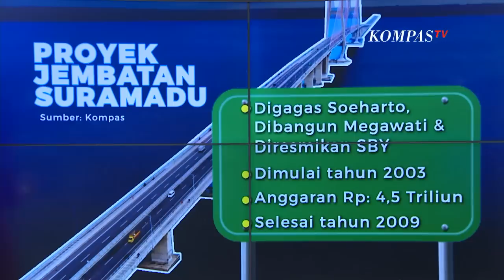Berikut Proyek Pembangunan di Era SBY yang Selesai di Era Jokowi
KOMPAS.TV - Ketua Umum Partai Demokrat AHY menyinggung pembangunan infrastruktur di era Jokowi yang diklaim sangat pesat, padahal pembangunan infrastruktur di era Jokowi sudah direncanakan sejak zaman ayahnya, Presiden ke-6 SBY, sehingga Jokowi hanya tinggal "gunting pita".

Pernyataan ini ditantang balik Politisi PDI Perjuangan, Adian Napitupulu.

Adian meminta AHY menyampaikan detail proyek mana saja yang sudah diselesaikan di era SBY dan Jokowi hanya tinggal meresmikan saja.

Kami punya data yang dihimpun dari Harian Kompas.

Baca Juga AHY Singgung Jokowi Tinggal "Gunting Pita", Teruskan Pembangunan dari Era SBY di

Memang ada sejumlah proyek pembangunan yang sebelumnya terhenti di era SBY dan dilanjutkan di era Jokowi.

Pertama ada pembangunan ruas Tol Pemalang-Semarang, proyek ini tertunda sejak 2006 silam dan selesai saat Jokowi menjadi Presiden.

Lalu ada proyek Pembangunan Jembatan Merah Putih di Indonesia Timur yaitu Ambon yang tertunda sejak 2011, proyek ini menelan biaya sebesar Rp 772 miliar lebih.

Selanjutnya, ada proyek pembangunan Bandara Kertajati di Majalengka, Jawa Barat yang dicanangkan SBY dan kemudian diresmikan di era Jokowi.

Alasan proyek ini terhenti yakni pengalihan aliran sungai yang terdapat di ujung landasan.

Ada juga proyek Pembangunan Pembangkit Listrik Tenaga Uap, PLTU di Kabupaten Batang, Jawa Tengah.

Baca Juga Dengar Ada Tanda-Tanda Pemilu 2024 Tidak Jujur & Adil, SBY: Saya Harus Turun Gunung! di

PLTU Batang termasuk proyek yang alot dan tertunda karena pembebasan lahan.

Selain itu, ada juga tol pertama yang menghubungkan Balikpapan-Samarinda dan merupakan jalan tol pertama di Kalimantan.

Kemudian proyek lain yakni Tol Trans-Sumatera yang mencakup panjang tol 2.900 kilometer dari Lampung sampai Aceh.